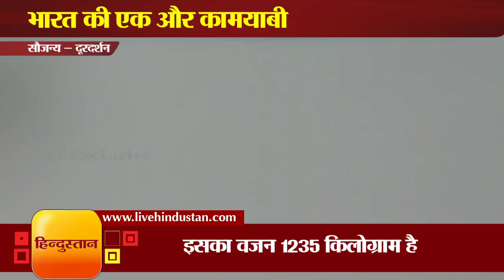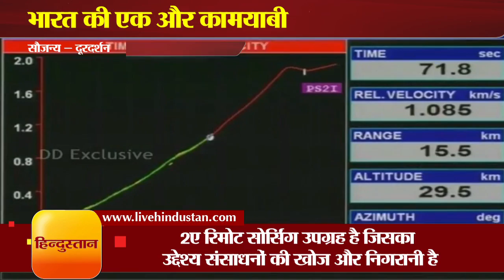ISRO Launched PSLV C36 : RESOURCESAT 2A launched II रिसोर्ससैट-2ए का सफल प्रक्षेपण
अंतरिक्ष के क्षेत्र में भारतीय अंतरिक्ष अनुसंधान संगठन (इसरो) को आज एक और कामयाबी मिली है। इसरो ने अपने ध्रुवीय उपग्रह प्रक्षेपण यान PSLV-C36 के जरिये दूरसंवेदी उपग्रह रिसोर्ससैट-2ए का सफल प्रक्षेपण किया। इससे मौसम की विशेष जानकारी मिल पाएगी।

भारतीय अंतरिक्ष अनुसंधान संगठन (इसरो) ने ध्रुवीय प्रक्षेपण यान पीएसएलवी सी-36 का आज सुबह 10.25 बजे प्रक्षेपण किया जो कि इसरो के रिसोर्ससैट-2ए को 827 किलोमीटर की ऊंचाई वाली सौर स्थैतिक कक्षा में स्थापित होगा। रिसोर्ससैट-2ए रिमोट सोर्सिंग उपग्रह है जिसका उद्देश्य संसाधनों की खोज और निगरानी है। यह इससे पहले वर्ष 2003 में छोड़े गये रिसोर्स सैट-1 तथा वर्ष 2011 में छोड़े गये रिसोर्स सैट-2 के अगले क्रम का उपग्रह है। इसका वजन 1235 किलोग्राम है।